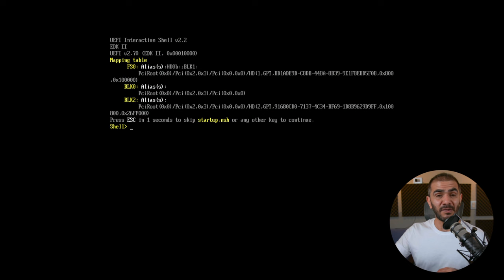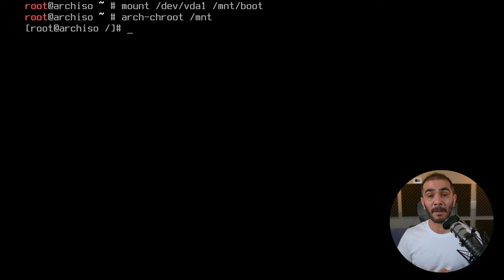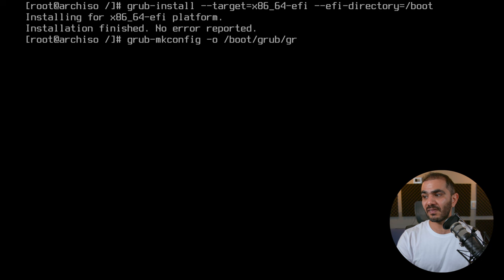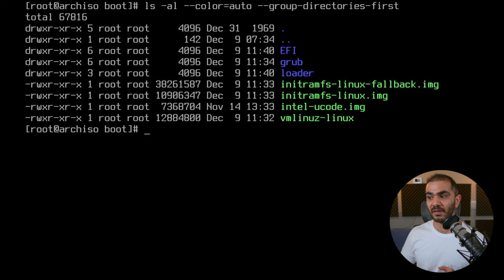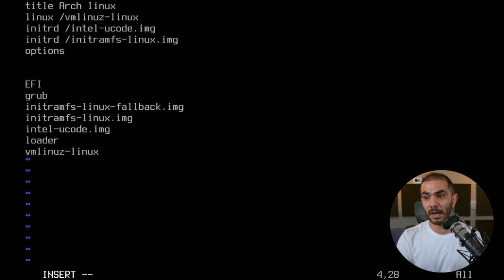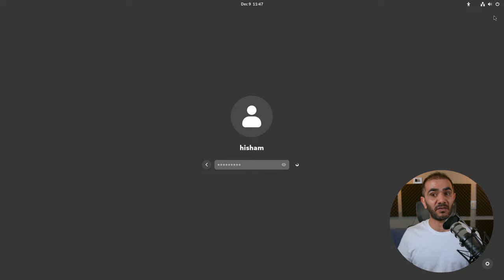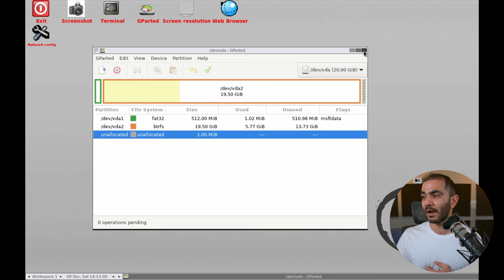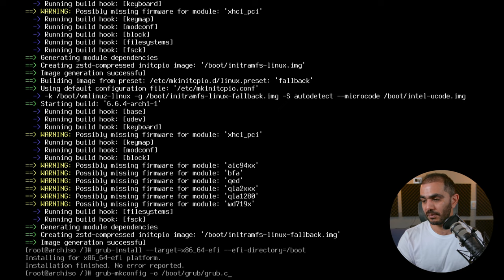3 طرق مختلفة لإصلاح GRUB المعطوب (نتيجة مضمونة)!!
قبل أن تقوم بالتخلي عن نظامك و ملفاتك الثمينة و اللجوء إلى الفرمتة قد تكون لديك الفرصة لإصلاحه باتباع أحد هذه الطرق

أقسام الفيديو:
00:00 كيف ينعطب النظام
02:32 الطريقة الأولى
08:39 الطريقة الثانية
17:21 الطريقة الثالثة